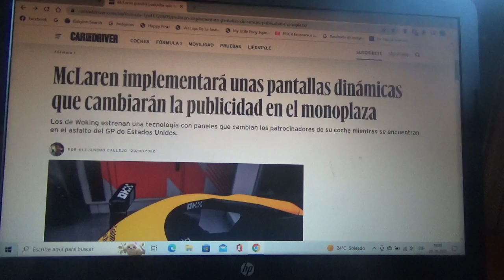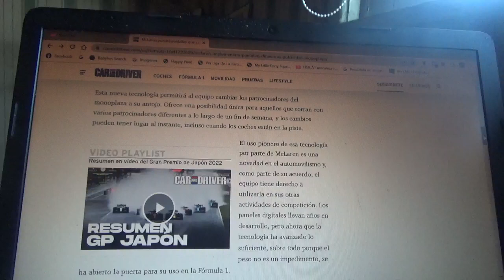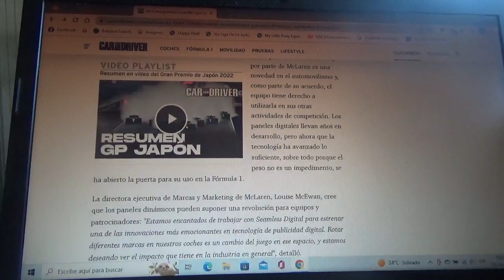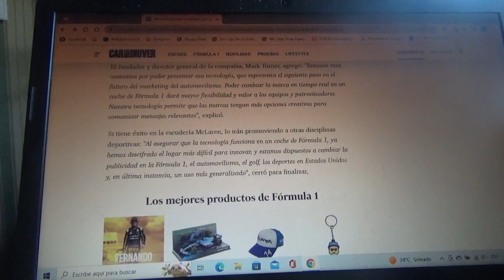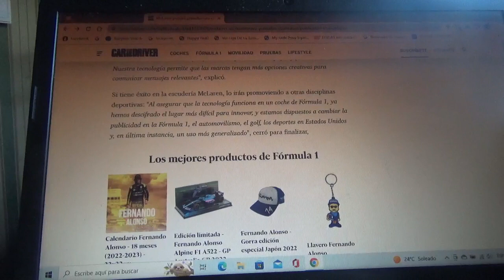Mclaren tendrá unas pantallas dinámicas en su MCL36 que podrán cambiar sus publicidades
El equipo inglés con cuartel general domiciliado en Woking estrena esta novedosa tecnología en su coche en la que podrán cambiar los emblemas de sus patrocinadores que será probado en el Gran Premio de Estados Unidos de Austin Texas en el Circuit de las Américas este mismo fin de semana